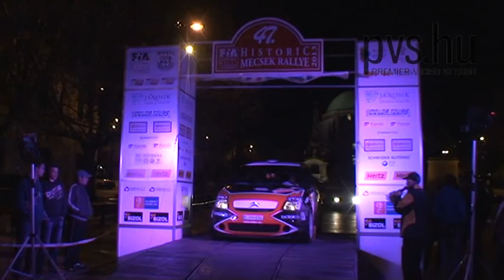Baracskai Zsolt - Veres Gábor - Citroen C2 R2 Max - 47. Mecsek Rallye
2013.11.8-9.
47. Mecsek Rallye
Pécs